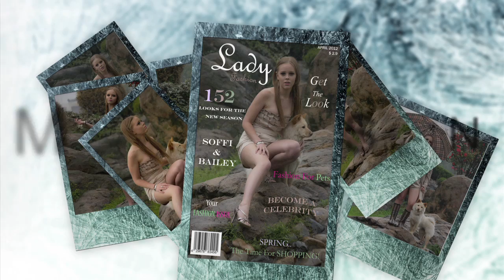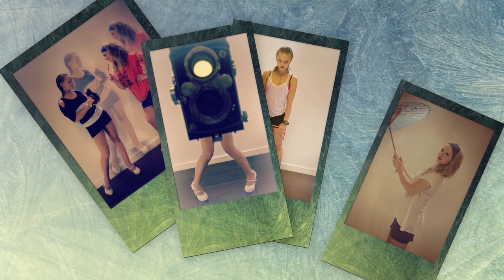CW Model Photography 2012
Photographer: Cecilie Winther
Models: Soffi Winther and Feline Mondrup
Movie made by: Cecilie Winther

Slideshow of some of CW's model photoshoots from 2012